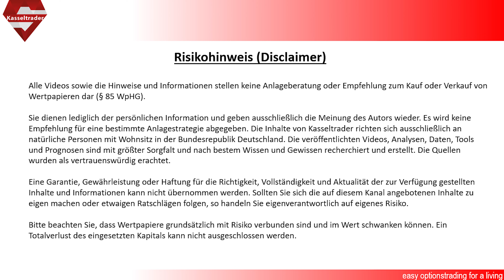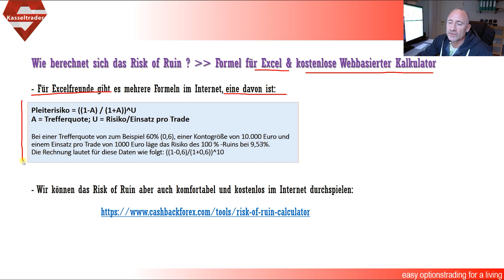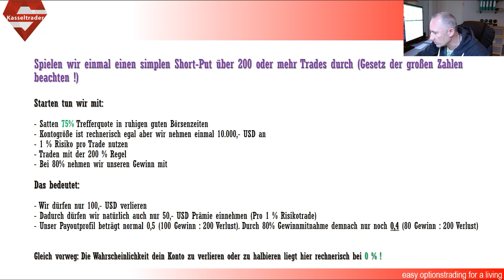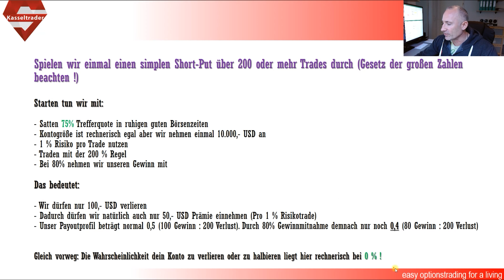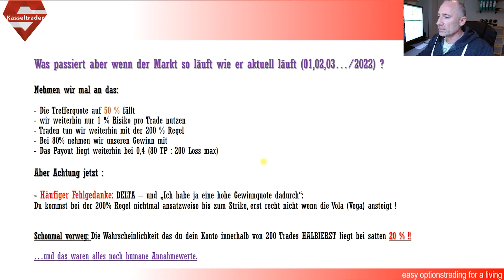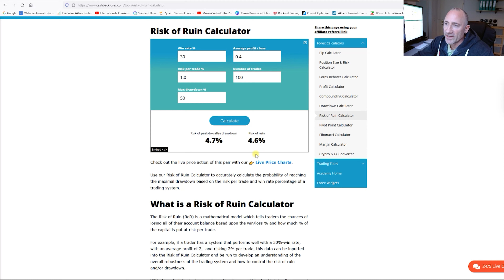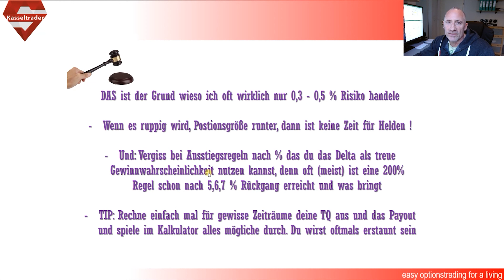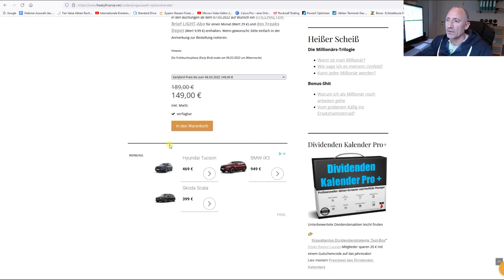Risk of Ruin - Positionsgröße und Risko ist ALLES!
Heute zeige ich euch anhand der Risikokennzahl RoR (Risk of Ruin), wie schnell man einen großen Teil seines Kontos oder auch das gesamte Konto verlieren kann, wenn man seine Positionsgröße zu groß wählt. Ihr werdet erstaunt sein.

Ich wünsche dir viel Spaß dabei.
Folgt mir auch gerne auf Instagram:
Mit dieser Software erstelle ich die Videos:

Optionen und Strategien in der Tiefe lernen, auf Amazon erhältlich:

Pflichtlektüre für angehende Profis, auf Amazon erhältlich:

Bei den obigen Links kann es sich um Amazon Affiliate Links handeln, welche du nutzen kannst um dein Wissen zu erweitern und um mich zu unterstützen, dabei entstehen für dich KEINE extra Kosten!
Eine Garantie, Gewährleistung oder Haftung für die Richtigkeit, Vollständigkeit und Aktualität der zur Verfügung gestellten Inhalte und Informationen kann nicht übernommen werden. Sollten Sie sich die auf diesem Kanal angebotenen Inhalte zu eigen machen oder etwaigen Ratschlägen folgen, so handeln Sie eigenverantwortlich auf eigenes Risiko.
Bitte beachten Sie, dass Wertpapiere grundsätzlich mit Risiko verbunden sind und im Wert schwanken können. Ein Totalverlust des eingesetzten Kapitals kann nicht ausgeschlossen werden.👈